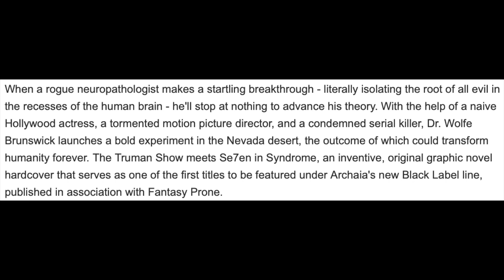HOLLYWOOD HORROR: The Murder of Iana Kasian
Iana Kaisan left her home country of Ukraine to come to Los Angeles with big dreams of becoming a model. It was there where she met Blake Liebel, the father of her first daughter and ultimately the man that would brutally murder her. Savannah explores the privileged, yet strange life of Blake Liebel and the horrendous scene of Iana's murder that various sources described as potentially the most gruesome murder in the history of Los Angeles.

If you have any thoughts on this case or any other case, or just want to get in touch with Savannah about the show, email her at